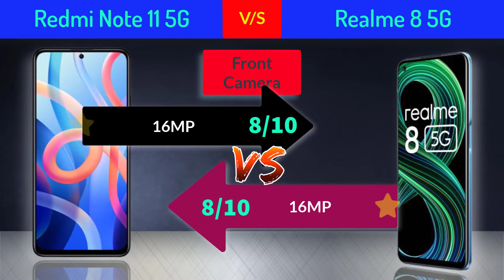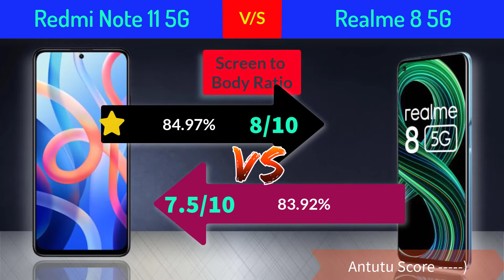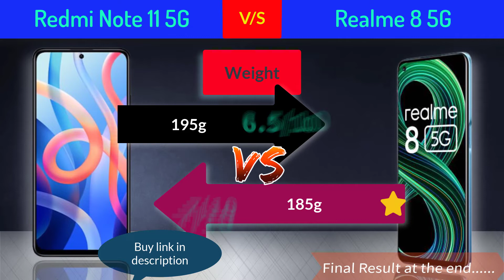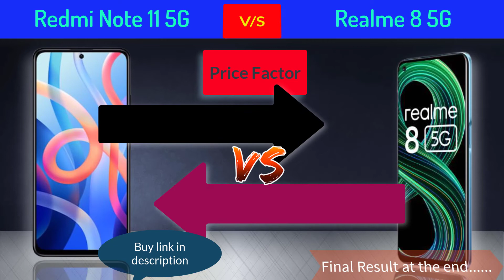Redmi Note 11 v/s Realme 8 5G || Detailed-Comparison, Antutu, camera etc 🔥Winner is?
⚡  Redmi Note 11 vs Realme 8 5G || Full Comparison, Camera, display etc.||🔥 Winner is??✨ ETS
New Launched Best  5G,4G smartphone under rs 15k, 10k,8k || Top mobile under 9,999 in India 2021🔥see the video below

Easytechstudy,